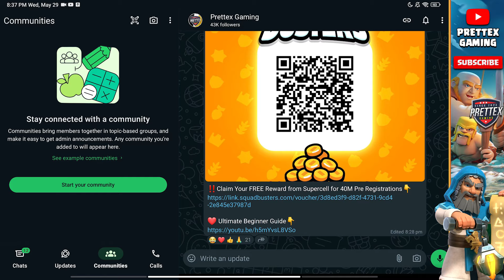Claim FREE Mega, Epic Building, Epic Chests & More Rewards in Squad Busters!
Supercell's New Game Squad Busters Launched Globally Today! In this video, I explained How to Claim FREE Mega, Epic Building, Epic Chest & More Rewards in Squad Busters.